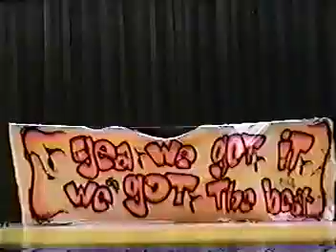1991-2002 Katie Recitals